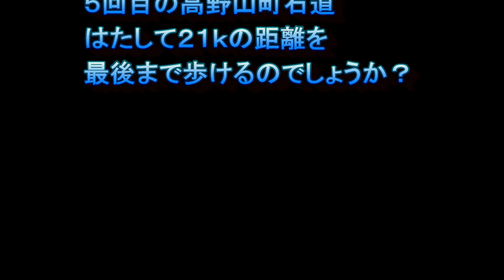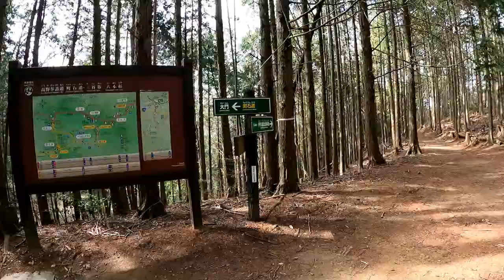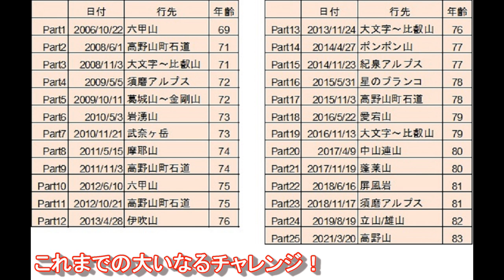母！大いなるチャレンジ Part25 高野山町石道 2021年3月20日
2021年３月20日　母83歳（来月84歳）

母！大いなるチャレンジPart25　高野山町石道に挑戦

町石道は今回で5回目
町石道、初参加の弟（55歳）と共に道の駅くどやまからスタート

行程

7時22分
道の駅くどやま
慈尊院
‹町石道›
15時17分　　歩行時間7時間55分
高野山大門
金剛峯寺
バス
高野山駅
ケーブル
極楽橋駅
九度山駅
17時26分
道の駅　くどやま

5回目の高野山、前回より30分遅くなりましたが
よく頑張ってくれました。（笑）

まだまだチャレンジは続きます
母よりメタボの弟のほうが心配でした。

撮影機材
　GoPro Hero9
編集ソフト
　PowerDirector16
編集者
　りゅうきち